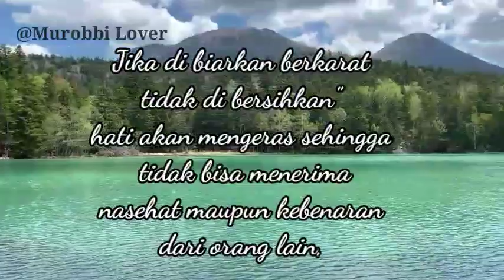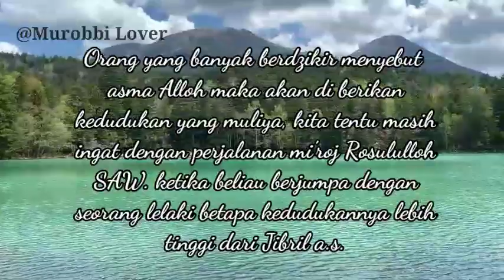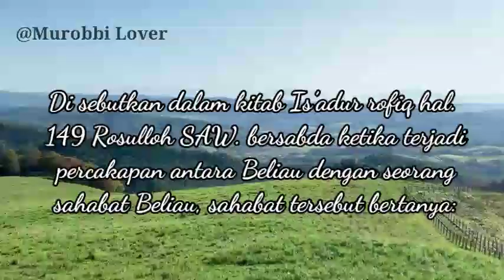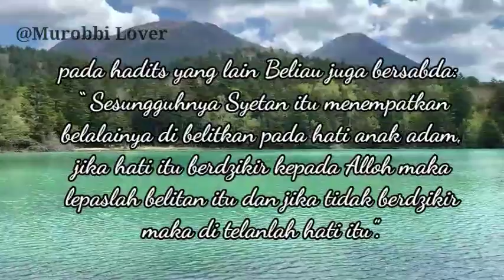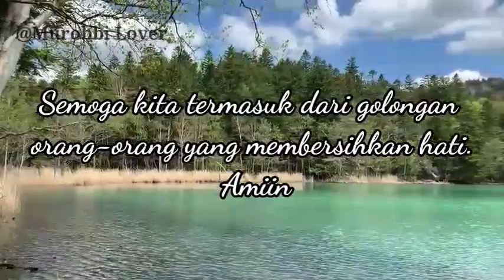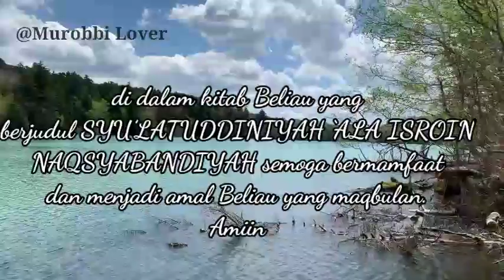FADHILAH LUAR BIASA BAGI MEREKA YANG RUTIN BERDZIKIR@AzikMalik58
FADHILAH LUAR BIASA BAGI MEREKA YANG RUTIN BERDZIKIR
Fadhilah luar biasa bagi mereka yang rutin berdzikir  dzikir  tarekat Naqsyabandiyah Syeikh bahauddin An Naqsyabandi Sufi Syeikh Muhammad bin Alawi al-Maliki Al Hasani Sayyid Muhammad habib ulama kyai imam tarekat Naqsyabandiyah Syeikh Muhammad bin Alawi al-Maliki Al Hasani Sayyid Muhammad bin Alawi al-Maliki Al Hasani Abuya Muhammad ulama kyai imam habib tarekat Naqsyabandiyah Mursyid tarekat Naqsyabandiyah kh.lathifi al Baidlowi